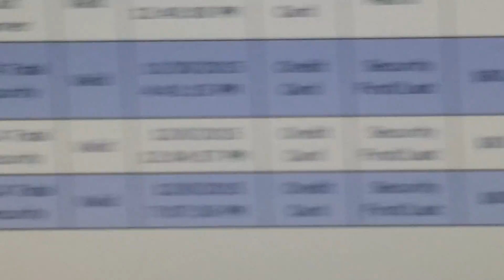MCA | $80 PER REFERRAL PROOF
#1 Home Based Business Opportunity of 2015 (MCA). Please Call Alcides Perez for any quiestion or concern after watching this video.

Earn $80 Per Referral, Paid each and every Friday for selling MCA Policies.

When you join Team6figures, you will receive a Free web site just like mines, which is much better looking than the corporate web site.

★☆★ VIDEO DESCRIPTION ★☆★
Named the 2014 #4 Sales Associate in MCA, Alcides Perez has proven himself to be a hard worker and mentor in business.

★☆★ ABOUT ALCIDES PEREZ ★☆★
I'm an Independent Sales Associate of MCA, a roadside assistance company that helps people when in need. I've been in the company since June of 2013, and have earned 6 figures a year. I owe all my success to God, for giving me the wisdom to become a leader in my company, and industry.

★☆★ KEYWORDS ★☆★

MCA
MCA benefits
MCA compensation
MCA pay check
MCA presentation
MCA proof
MCA review
MCA scam
MCA this week
MCA today
NINA BROWN

tvc matrix
tvc marketing
motor club of america
MCA

MCA
mca scam,
mca review,

mca scam,
mca review,

mca scam,
mca review,